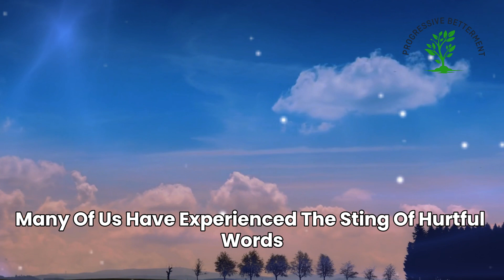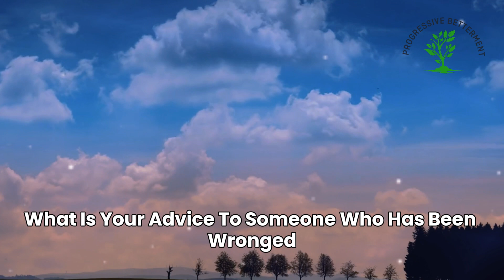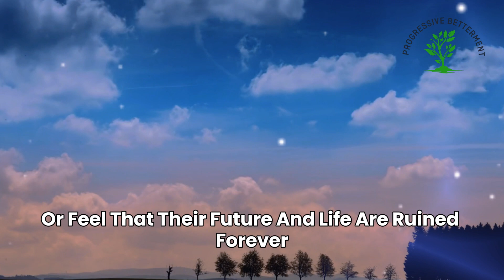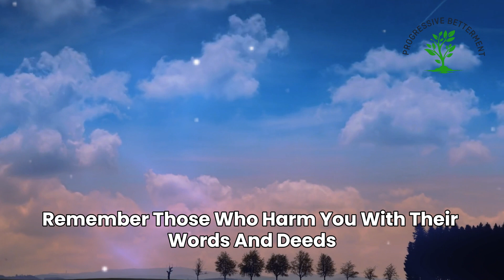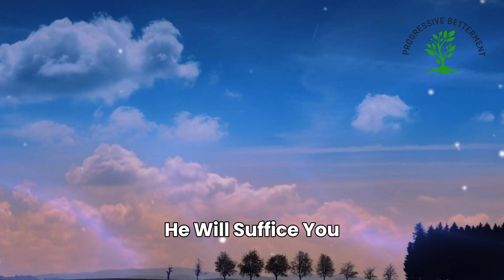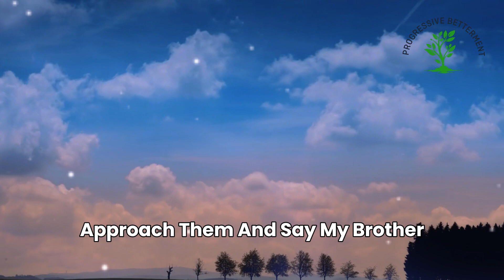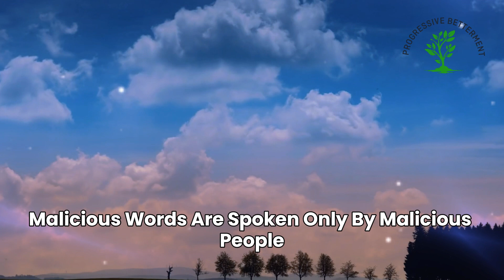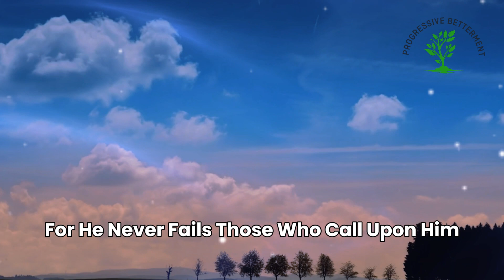How to deal with slander and false accusations : wisdom from Sheikh Muhammad Mukhtar Al Shinqiti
Summary of this video's message :

In this video titled 'Overcoming False Accusations', we translate into English  the impactful words of Sheikh Muhammad Mukhtar Al Shinqiti on how to navigate the challenging waters of slander, gossip, and defamation. In our world where words travel faster than ever, understanding how to handle false accusations with grace, faith, and resilience is vital. Sheikh Al Shinqiti offers profound guidance rooted in spirituality and trust in the divine, translated and presented for our English-speaking audience. Join us as we explore the wisdom in facing adversities with a steadfast heart, turning to faith for protection and strength. Your support through likes, comments, and shares enables us to bring more valuable translations and content to you. May this video be a source of comfort and guidance for all facing unjust hardships.

We're dedicated to building an exceptional YouTube channel filled with original content that goes beyond religious rituals, delving deeper into Islamic teachings to help viewers navigate this world more effectively, increase their financial success, and achieve inner peace. Our channel not only showcases inspiring talks from renowned scholars, but we're also actively working on producing unique content.
Welcome to Progressive Betterment, your one-stop destination for enlightening and enriching Islamic content. Our channel is dedicated to delivering a balanced, comprehensive, and engaging array of Islamic teachings, advice, and insights that cater to the needs of modern Muslims. We curate the best Islamic lectures from renowned scholars and also produce original content that aims to address contemporary issues and foster personal growth from an Islamic perspective.

At Progressive Betterment, we believe in the holistic development of the Muslim individual, and this is reflected in the wide range of topics we cover. Our content goes beyond traditional religious teachings to encompass finance, health, psychology, and sociology, all discussed through the lens of Islamic principles and values. We strive to empower Muslims with the tools and knowledge necessary to lead fulfilling and successful lives while remaining true to their faith.

Our channel features in-depth discussions on Islamic finance and ethical investing, helping you make informed decisions about your financial future. We explore physical and mental health topics, providing practical tips on maintaining a healthy lifestyle while adhering to Islamic guidelines. Our videos on psychology and personal development guide you through navigating relationships, cultivating emotional intelligence, and managing stress from an Islamic standpoint. In addition, our sociology content addresses contemporary social issues and promotes community engagement and harmony.

Progressive Betterment is committed to delivering high-quality, well-researched, and easily digestible content that resonates with our diverse audience. We work closely with esteemed scholars and professionals to ensure that our videos provide accurate and reliable information. Our goal is to foster a welcoming and supportive community where Muslims can learn, grow, and thrive together.

Join us on this journey of discovery, enlightenment, and personal betterment as we delve into the rich and profound teachings of Islam.

Welcome to Progressive Betterment, where faith meets personal growth.